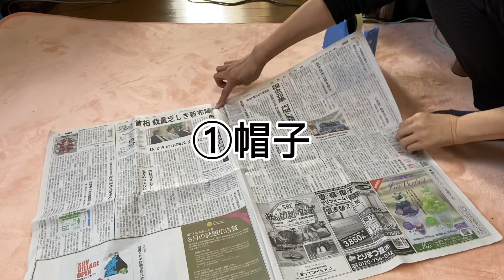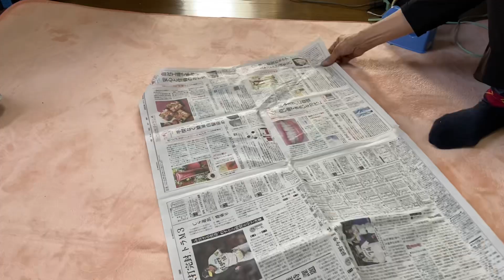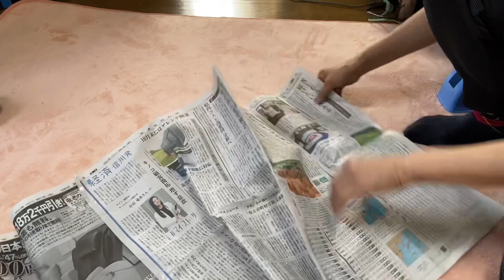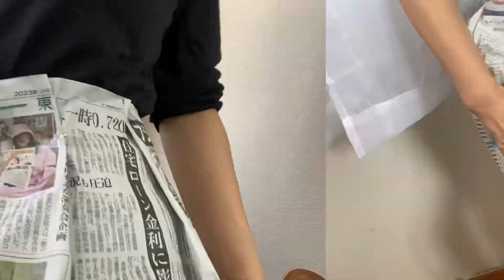簡単でかわいい！新聞紙でハロウィン衣装作り方動画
使うものは新聞紙とセロハンテープです
今回は３点セットです
これだけでもかわいいですが
色々工夫してやってみてね！